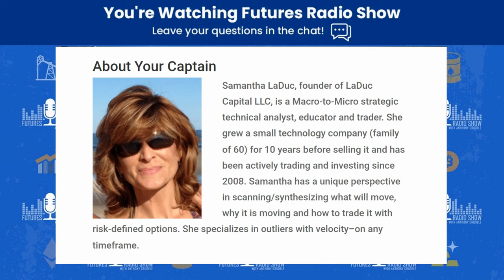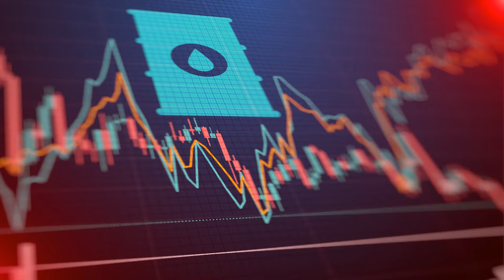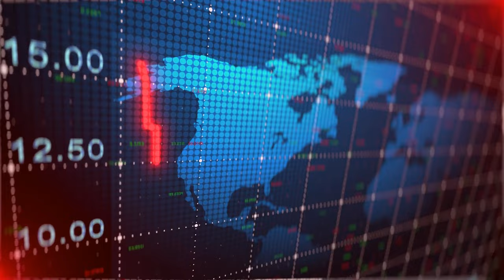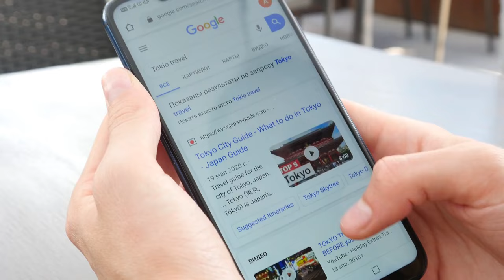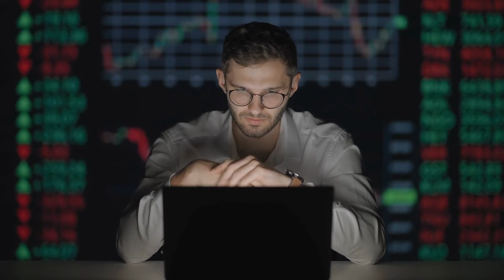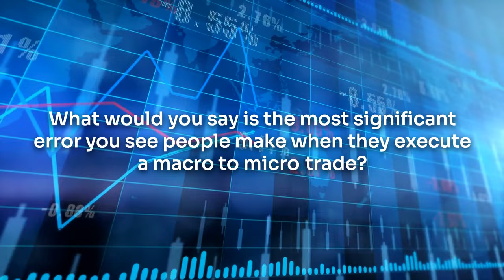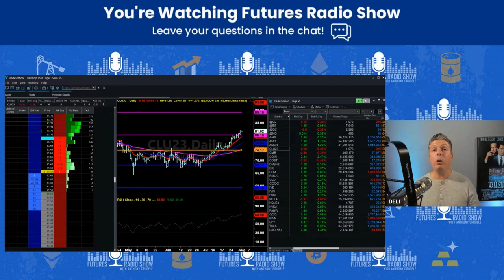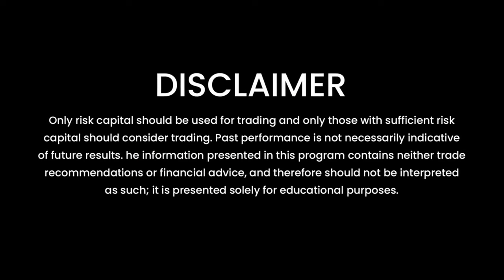Macro to Micro | How to Trade Macro Regimes in the Short Term w / Samantha LaDuc!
Want to unlock the secrets of the 'Dash for Trash' strategy and navigate the August stock market volatility? You're in for a treat! In this episode, we dive deep into the trading world with Samantha LaDuc, the innovative founder of LaDucTrading.com.

Samantha is here to redefine your trading perceptions with her unique insights and fresh perspectives.